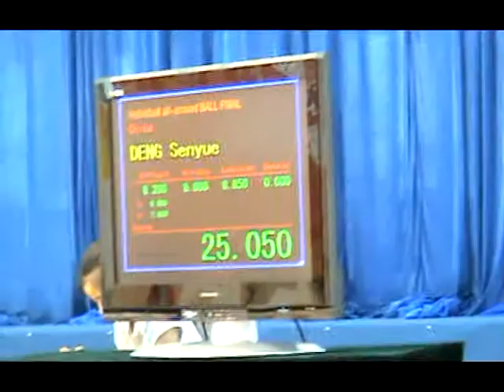Ekaterina Donich Ball - CHN & RUS Youth Friendship Invitation 2009